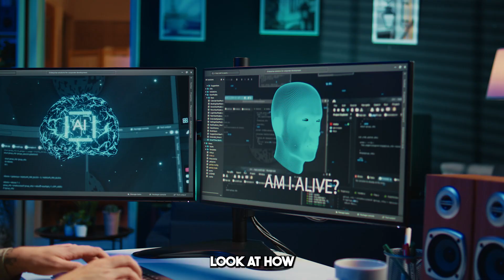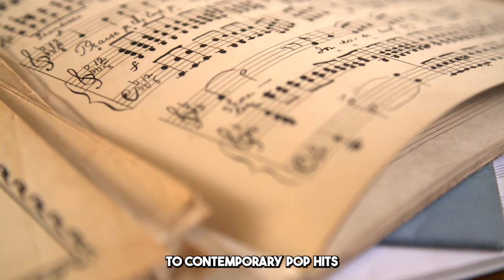How AI Is Creating Art and Music - The Future of Creativity or Just a Fad | AI x Tech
Welcome to Ai X Tech! In today’s video, we’re diving into an exciting topic that’s reshaping the creative landscape: how AI is creating art and music. From generating visual masterpieces to composing melodies, AI is playing an increasingly prominent role in the world of creativity. But is this the future of artistic expression, or just a temporary trend? We’ll explore the rise of AI-generated art and music, and delve into how machine learning algorithms are helping craft these new works.

AI is making waves by producing art that mimics the styles of famous painters, creating unique visual pieces, and even composing entire musical scores. But while the technology behind AI creativity is impressive, it also sparks important debates about the nature of originality, emotion, and intent in art. Can AI truly be considered a creator, or is it simply a tool that assists human artists? We’ll break down these complex questions and analyze whether AI is enhancing creativity or overshadowing it.

As we look to the future, the potential for AI in the creative industries is both promising and controversial. With AI offering new tools and possibilities, will it lead to more innovation, or will it diminish the value of human artistic expression? Join us as we explore the ongoing conversation about AI's role in art and music, and its impact on the future of creativity.